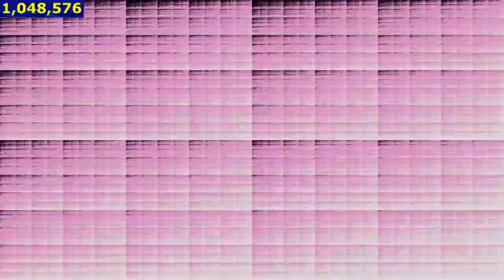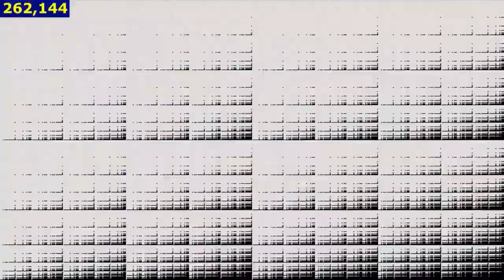Minions Love Ice Cream Too VS Pinkfong Intro _ Played 2x Speed _ Over 1